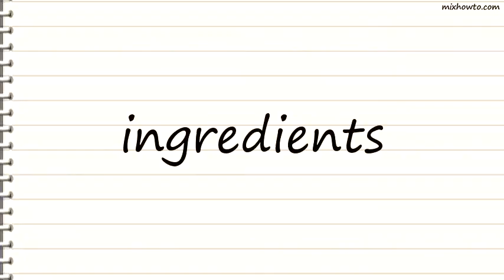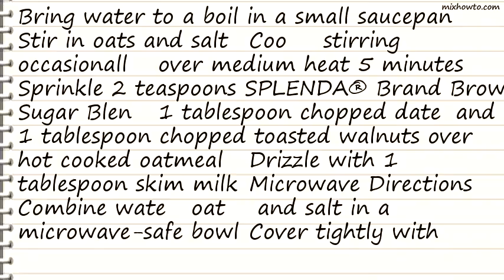Recipe Splenda Walnut Date Oatmeal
INGREDIENTS:
-1 cup water
●1/2 cup old fashioned oats
●1 dash salt
●2 teaspoons Splenda brown sugar blend
●1 tablespoon chopped dates
●1 tablespoon chopped toasted walnuts
●1 tablespoon skim milk (for creamier oatmeal, substitute skim milk for water, proceed as directed)